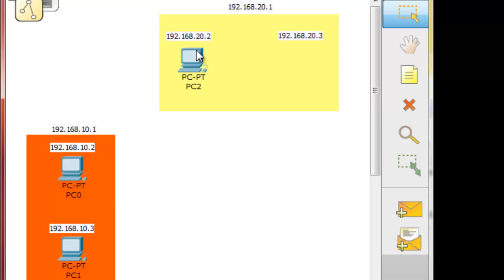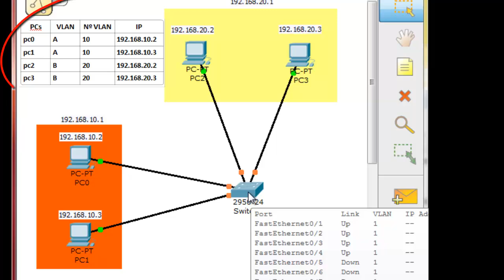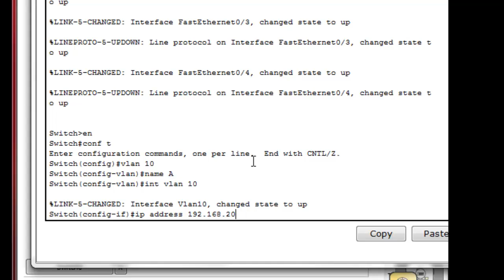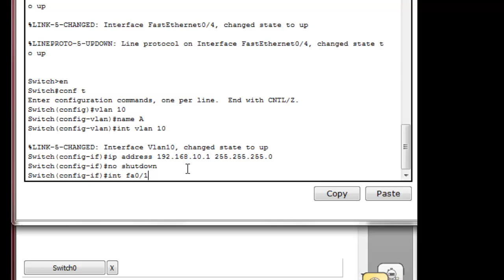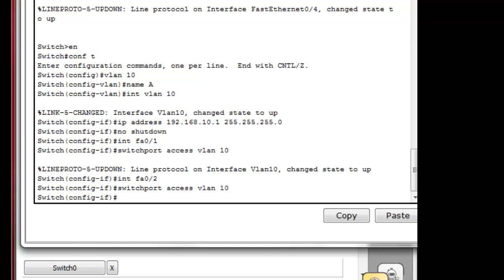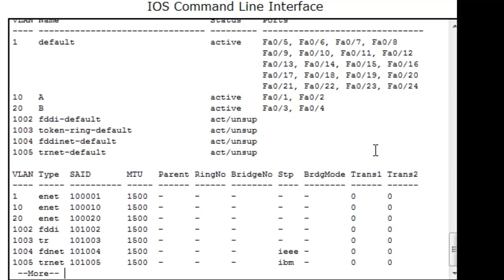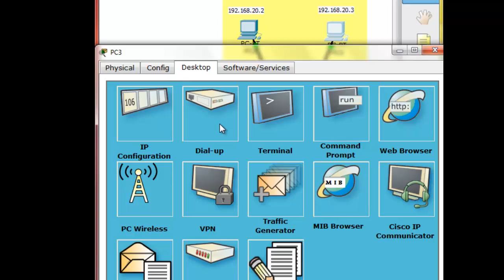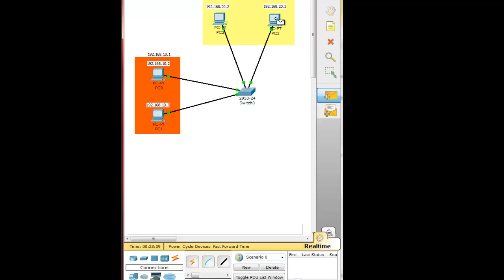VLAN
practica de vlan en packet tracer